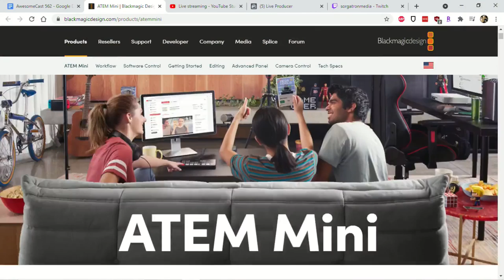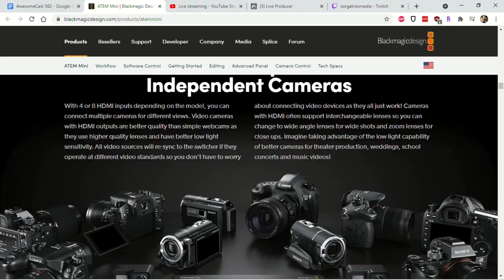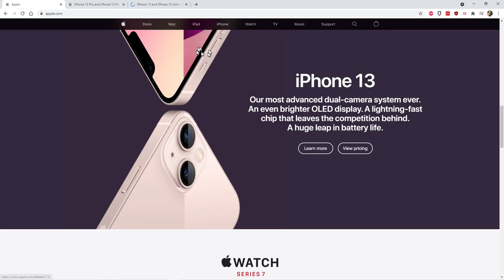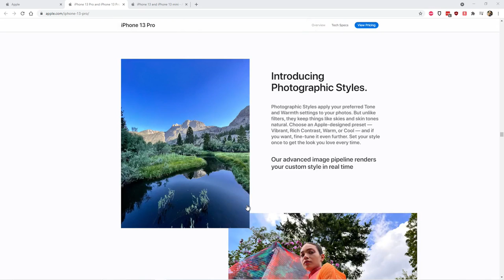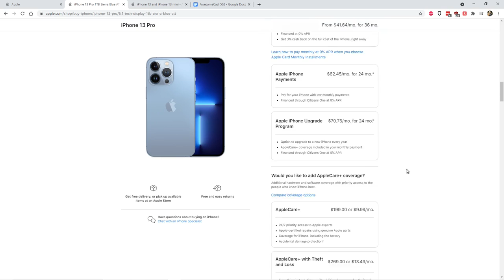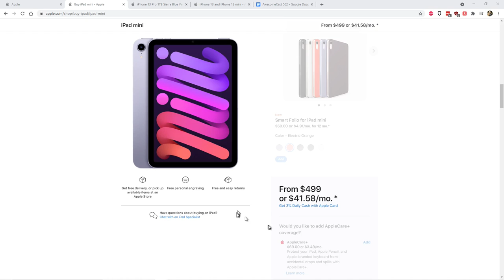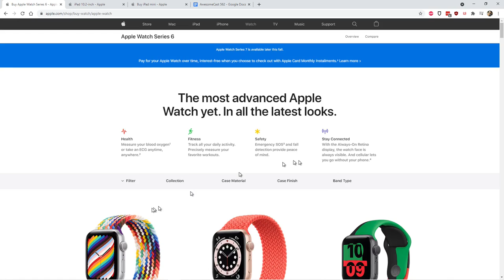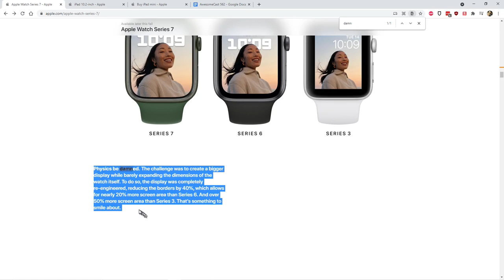AwesomeCast 562: Your Next iPhone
Alex Kahrs joins us to represent California on Apple Event day with Katie Dudas, John Chichilla and Michael Sorg!

Sorg gives second day impressions on the Blackmagic ATEM Mini Pro (before wanting to throw it out the window later that night)
We run down the day’s Apple Event including iPhone 13, iPhone 13 Pro, iPad Mini and Apple Watch Series 7.

Join our live show Tuesdays around 7:00 PM EST on AwesomeCast Facebook and Youtube!